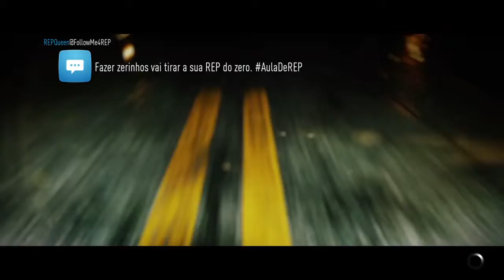Need for Speed 2015 PS4 Multiplayer